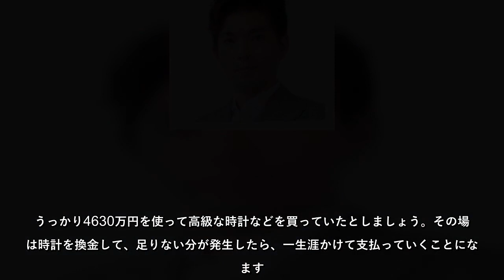宮崎謙介‹巷の陳情›突撃調査隊「もし誤送金されたら出来心が芽生えます」